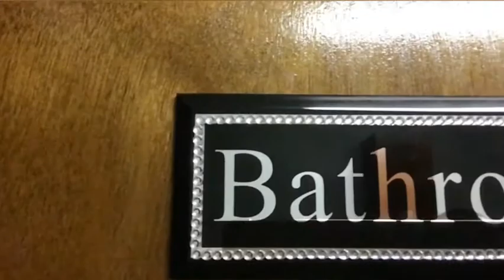My Night Routine